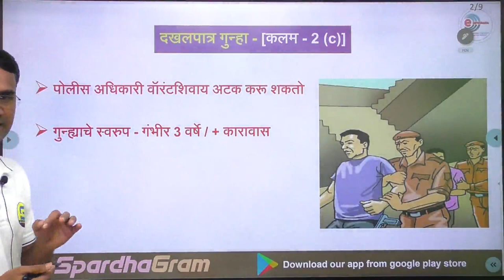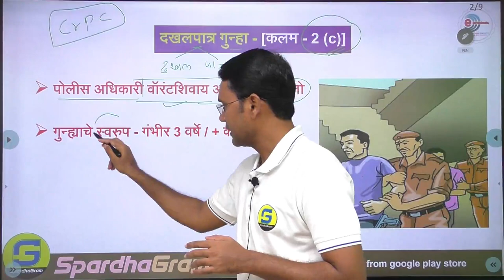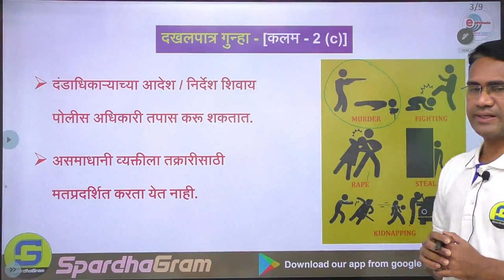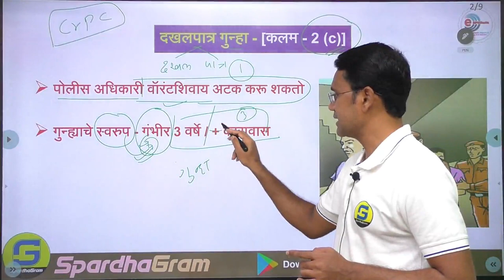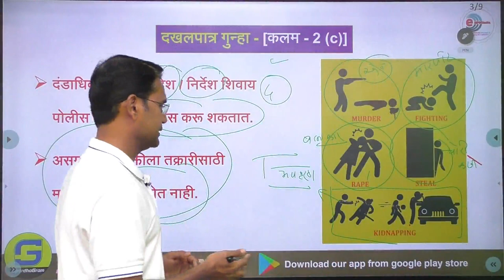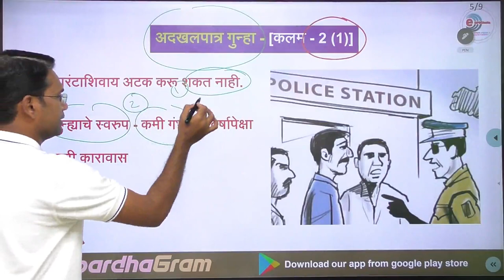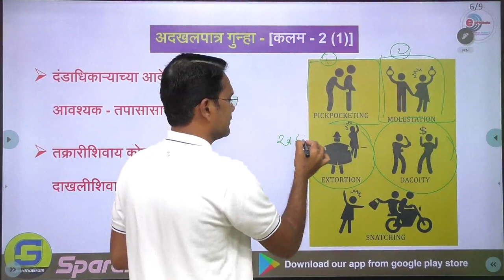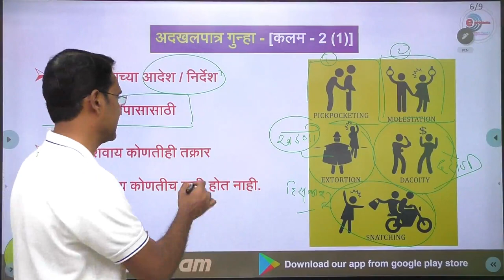PSI कायदे : दखलपात्र व अदखलपात्र अपराध विस्तृत विश्लेषण By Nitin Patil Sir